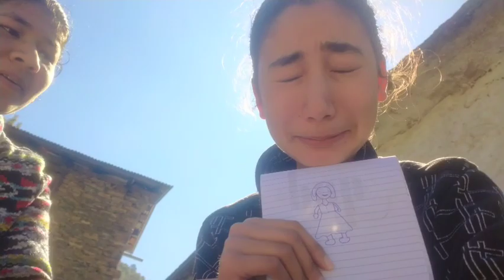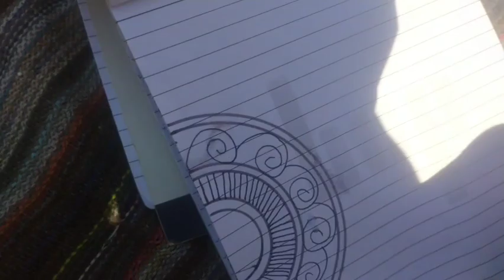beni क्यों रोई😣aaj🧐 और online kya आया🥱😋lifestyle